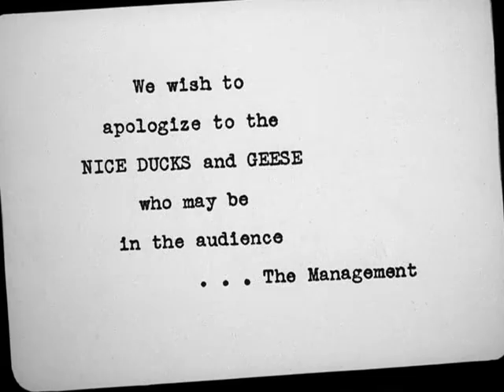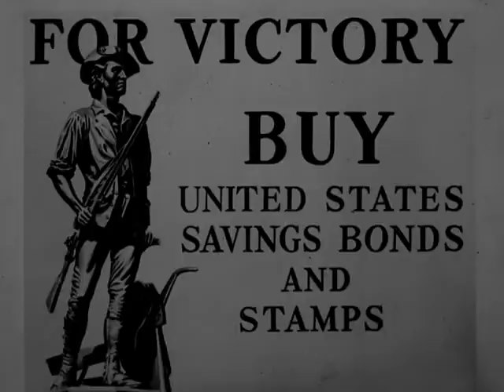Classic Cartoons Warner Bros || The Ductators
The Ducktators 190611 LTGC.webm
The Ducktators animated cartoon

Warner Bros. Cartoons

Public domain

[[File:The Ducktators 190611 LTGC.webm|The_Ducktators_190611_LTGC]]

August 1942